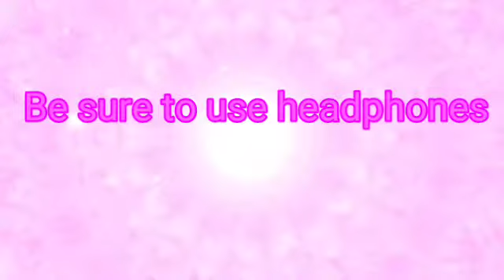White hole frequency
Be sure to use headphones
Injoy